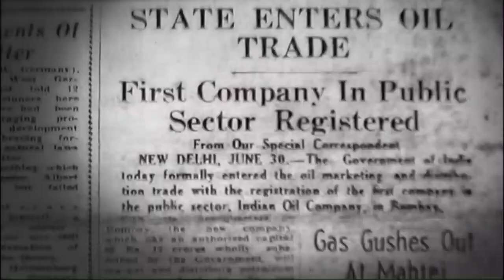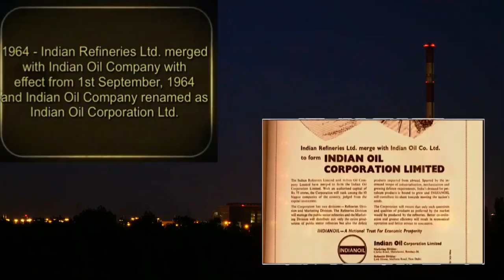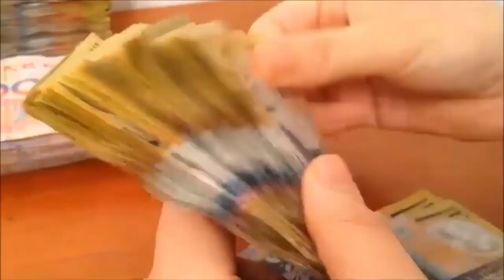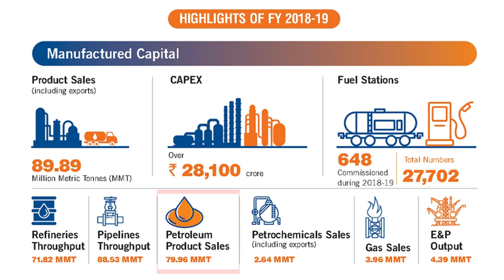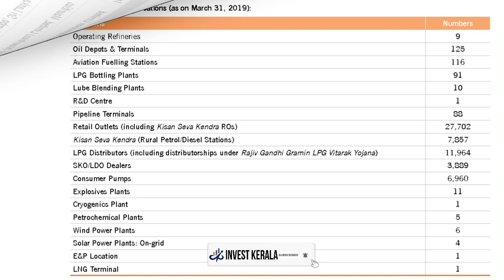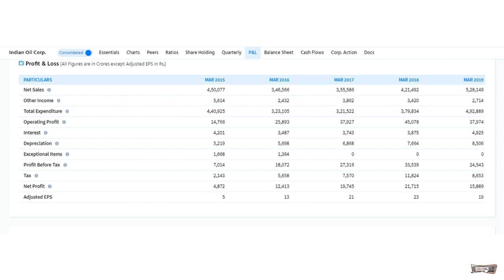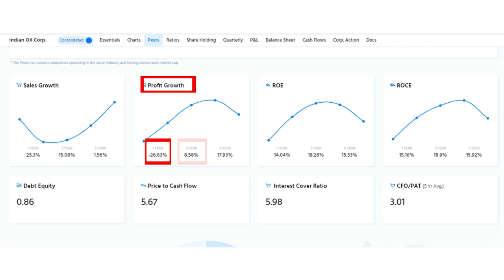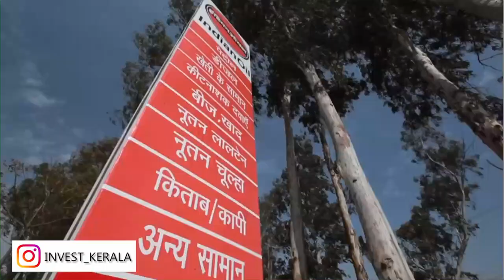IOC stock study in Malayalam | What next for IOC share will it give you good return ?|share market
This video will help you to understand about IOC_share .And also you will get a clear view how big investors analysis IOC share/stock.The main problem faced by small investors are they do not know how to study or analysis a company and what all facts should be consider when you are going to invest in a company.or share/stock.This video will help you to understand about ioc share/stock in malayalam kerala.In this video you will get why stock or share of Ioc is going down in share market.Will this stock or share of ioc will give you good return in future you will get all about ioc stock in share market malayalam kerala

All investors should keep in mind that numbers of the company can not tell you how wall the company will do in future because if numbers can tell you about that than with the help of some software you can invest easily and always make money.

In this video will help you to study about IOC SHARE/STOCK in malayalam .This video will help you to analysis IOC share in malayalam.The main problem faced by kerala share market investors is they do not get share market malayalam information .But this channel will help you to get information of share in malayalam kerala

Also, check our other videos related to INVESTMENT

1) OWNER OR CUSTOMER WHICH IS GOOD. SECRET WHICH BANK  HIDE FROM YOU. Bank മറച്ചു വെക്കുന്ന സത്യങ്ങൾ

# STOCK_ANALYSIS_MALAYALAM

 stock market Malayalam pdf
 share market Malayalam books
 share market Malayalam videos
 share market malayalam pdf
In this video we will explain about Introduction to Stock Market|Share Market
 in Malayalam in Kerala.This video will help you to under stand about How share market work in malayalam | What is an (IPO) Initial Public Offering in malayalam | What is stock split in malayalam | What is a exchange and how it work in malayalam
 How to study fundamentals of stock market/share market.
 This video will help  beginners who like to learn/learning  about stock market/ share market to become a value investor
 How  investment  in stock market or share market will help you to get financial freedom